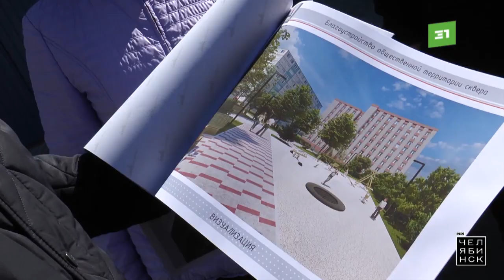Это Челябинск. Старт благоустройства в Курчатовском районе 2022